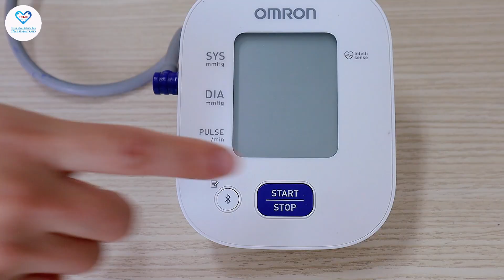HƯỚNG DẪN CÁCH ĐO HUYẾT ÁP TẠI NHÀ - ĐƠN GIẢN VÀ HIỆU QUẢ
Việc tự theo dõi sức khỏe tại nhà ngày càng trở nên cần thiết, đặc biệt là đối với những người mắc bệnh cao huyết áp. Đo huyết áp đều đặn giúp bạn nắm bắt được tình trạng sức khỏe của mình, phát hiện kịp thời những bất thường và phòng ngừa các biến chứng nguy hiểm.

Video hướng dẫn cách đo huyết áp tại nhà của BS CKI. Nguyễn Thị Anh - khoa Nội BVĐK Tâm Trí Nha Trang sẽ giúp bạn có cách theo dõi huyết áp tốt nhất.